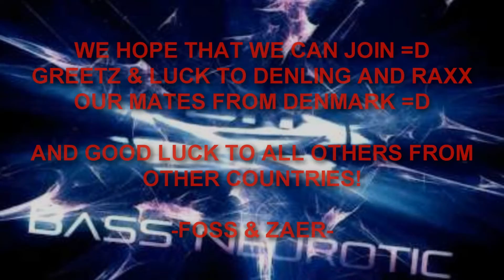BASS NEUROTICS TRYOUT 2011 - FOSS & ZAER (Declined)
We are 2 shufflers from Denmark :)
We rly hope we can join the crew :D